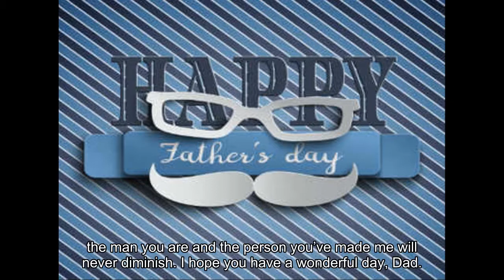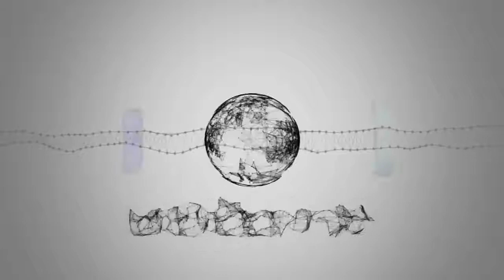Happy Father’s Day 2018: Wishes, Quotes, Messages & Whatsapp status for all Dads